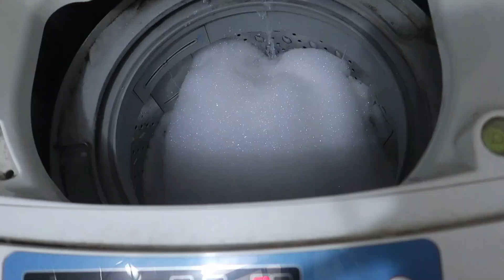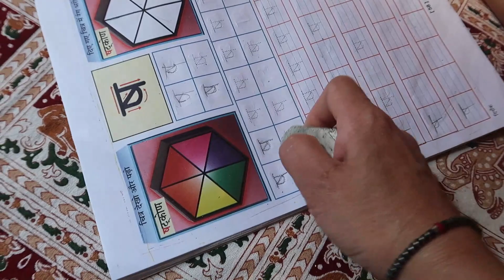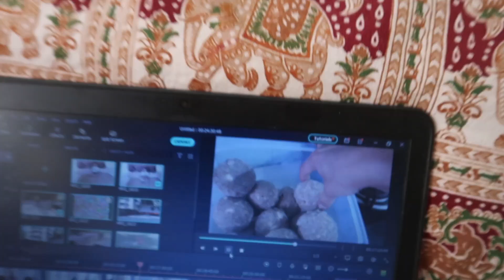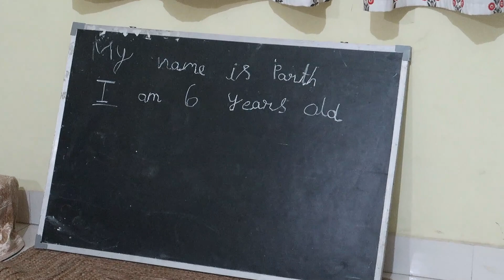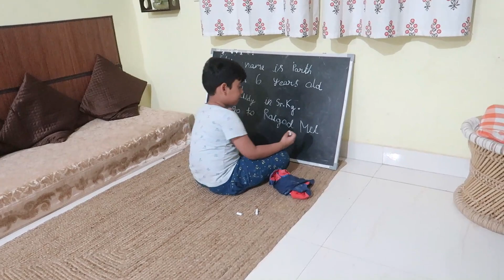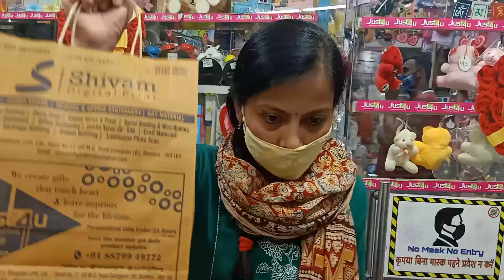जो हम सोंचते है वो कहां होता है।....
Dear Sakhiyon,
Vlogging Gear

Mini tripod

BIg tripod

editing software

my Instagram Id  lifewithseemaa
Seema
My Instagram Id
Lifewithseema